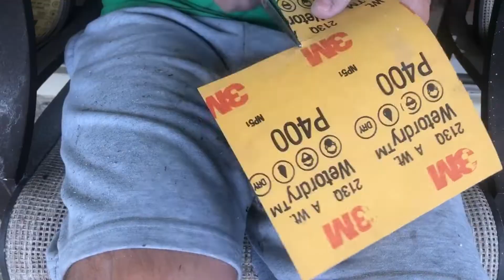How to Make a Carbon Fiber Shift Surround 370Z [DIY] (Carbon Fiber Skinning)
I am not an expert at making carbon fiber parts.

Almost all products used in the video were purchased at Composite Envisions

I clear coated it with a cheap rattle can spray clear, I would not recommend it. I would typically use Nason 498-00 I didn't want to waste it on a small part. Also I did not include every step the video would be 3 hours long.